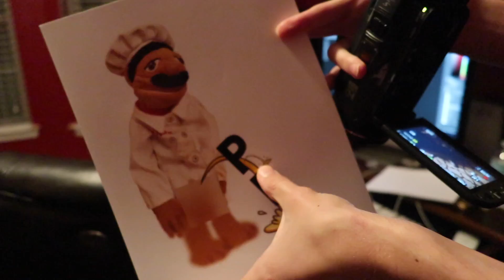SML MOVIE: CHEF PEE PEE PEES PEAS BTS!!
Watch the video for Behind the Scenes! Then watch the ending to find out our New Year's resolution :) What's yours?

Your New Year's resolution should be to follow your favorite SML crew on instagram!
Logan's - LOGANTHIRTYACRE
Teeds - TITOTOTTERS
And my dog's instagram for cute dog pics :)
- BLIZZARDANDSNOW

Also, I've noticed a lot of people following JIMENEZCHILLY and JIMENEZ_CHILLY on instagram thinking it's me. That is a FAN page that is not ran by me. Follow the page if you want for posts about me but that is NOT my instagram. It has over 20 thousand followers and the other has almost 40k thousand followers because fans think it's my page.

Please don’t roast me. I woke up and look like trash because I’m getting sick 😭
Happy new year to me amirite 😪🥳😂